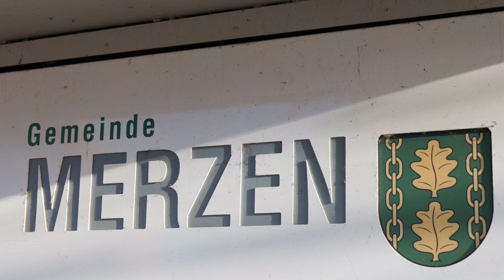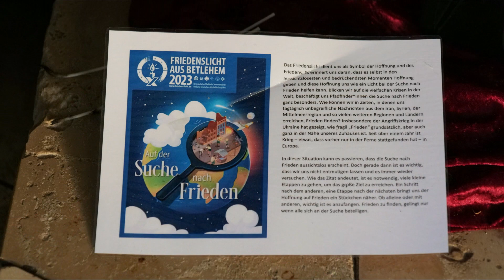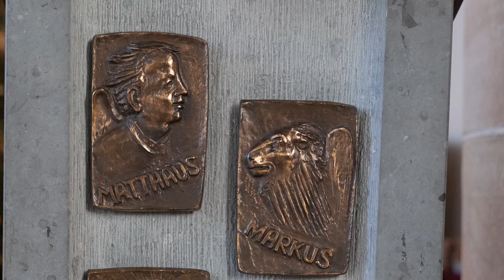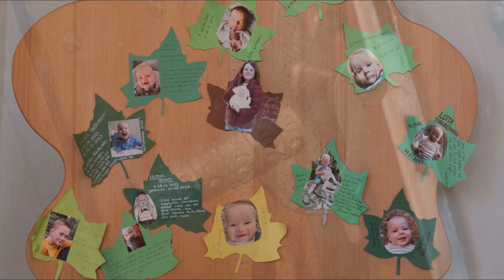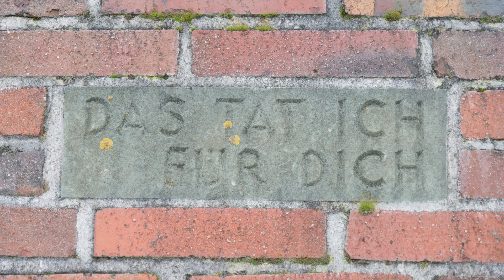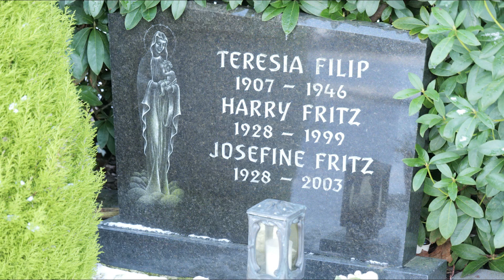Merzen - Landkreises Osnabrück in Niedersachsen (Deutschland).